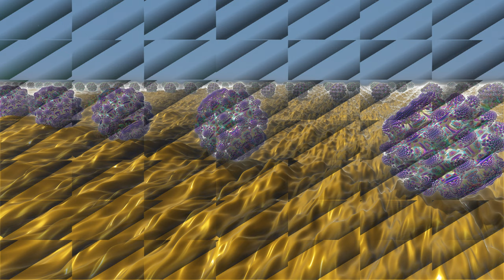Picture mashup "Mandelbulbterrain" with music 8K FUHD 60 FPS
A little mashup about Mandelbulbs in different terrains. Enjoy!

Frames: mandelbulber2
Video cut with: OpenShot Video Editor